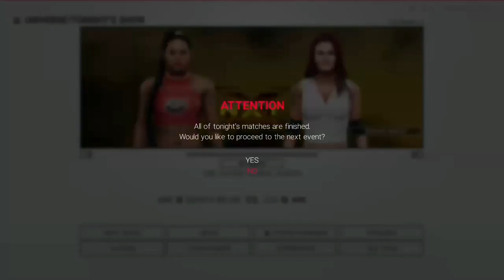Wwe 2k19 - lita my career simulation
This is my wwe 2k19 my career simulation
Series where i simulation a wwe superstar
Career to see how they do.